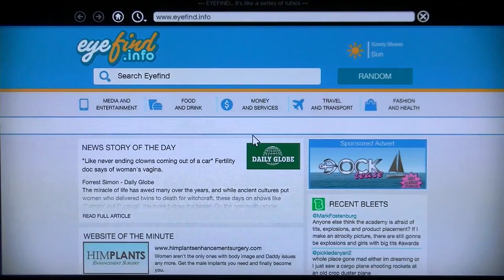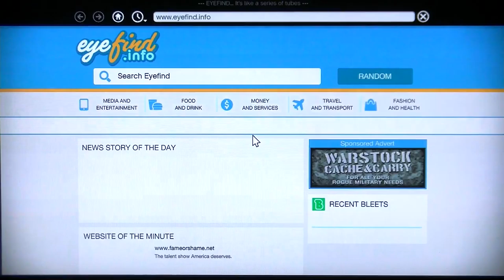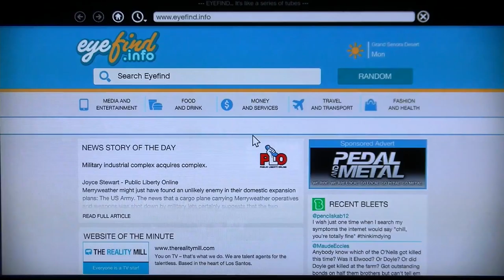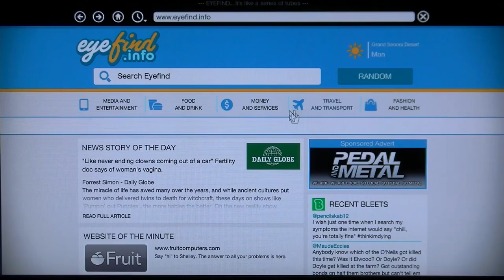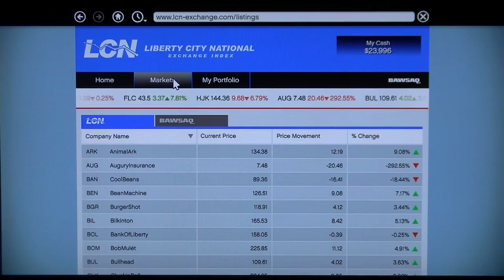Grand theft auto Five part 64